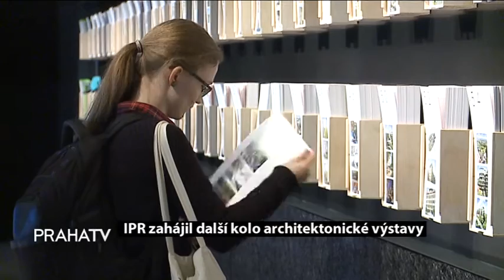IPR otevřel další cyklus výstavy Praha zítra